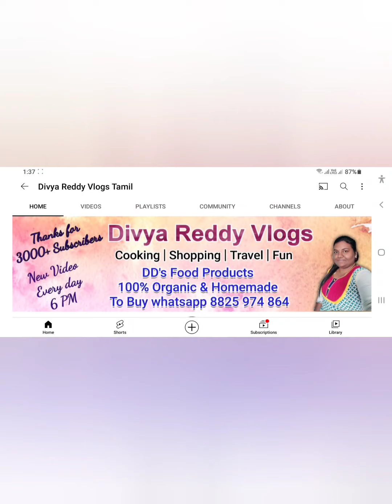Aval upma | aval upma in tamil | aval upma seivathu eppadi | Avalakki uppittu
horanadu annapoorneshwari temple | prasadam recipes | Horanadu temple food

horanadu annapoorneshwari temple kitchen
horanadu temple
annapoorneshwari temple horanadu
Prasadam recipes
Avalakki recipe
Avalakki uppittu
avalakki upma
Aval upma
aval upma recipe
Uppittu
horanadu annapoorneshwari food
horanadu annapoorneshwari amma
Kovil prasadam
aval upma in tamil
aval upma recipe in tamil
how to make aval upma
aval upma seivathu eppadi
aval upma tamil
how to make aval upma in tamil
aval upma seimurai
aval upma seivathu epadi
aval upma kerala style
poha upma
poha upma recipe
instant aval upma
red poha upma
poha upma recipe in tamil